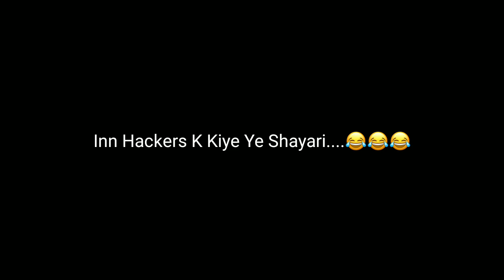JADUGAR 😱!Bgmi Funny Moment | MEME | Georgepool.exe | YT ANKITA GAMING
❤️A SANSKARI WELCOME TO EVERYONE HAVE FUN❤️

This Is a Old video Of Hackers Killing me On air 😂🥺 It was so fun 🤦

⏮️PREVIOUS VIDEOS

⏳THANKS FOR YOUR VALUABLE⏳

IF YOU ENJOYED WATCHING THIS VIDEO PLEASE DO
✓DROP UR SUGGESTIONS IN COMMENT SECTION🔥

★Edited Using Kinemaster/Alight Motion

★Video is Edited By :- REJCTX

Setup⤵
Device :- ⏩IQOO Z3
PUBG/BGMI ID⏩

Ignore :-
 Bgmi , bgmi montage , bgmi Velocity montage ,funny,meme,hindustani bhu pubg , pubg mobile , Android edit , pubg live,bgmi live , road to 3k, hackers , hacker, aimgod , bgmihacker , pubghackers

🎧PEACE OUT🎧